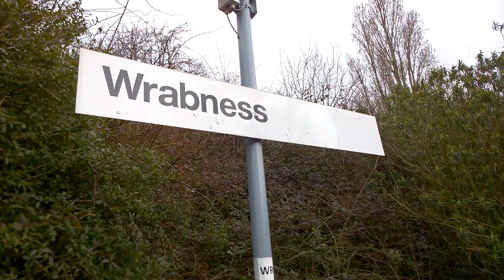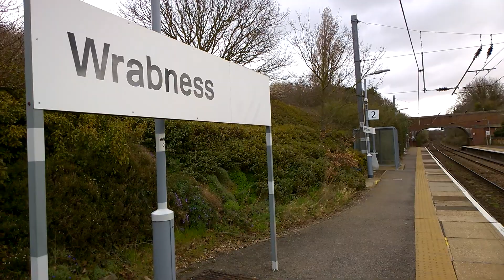Wrabness Train Station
Train Service From Manningtree To Harwich Town Calling At Wrabness